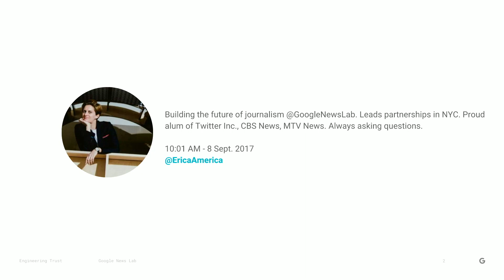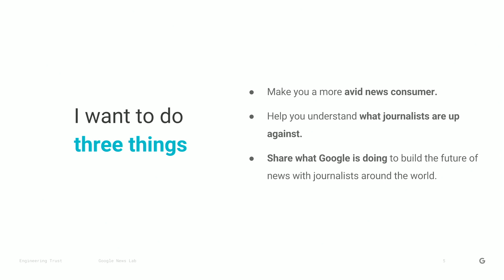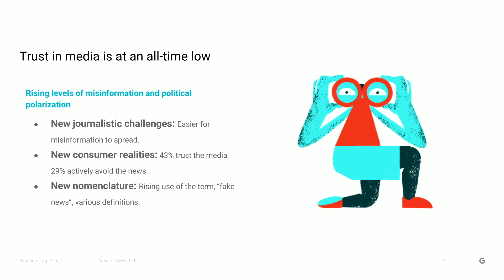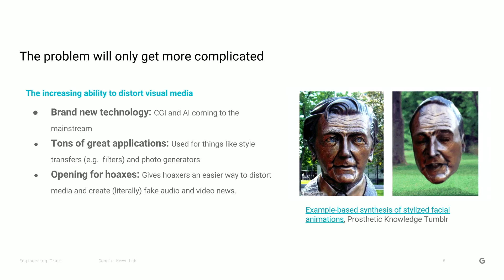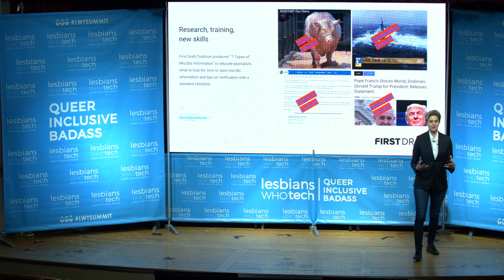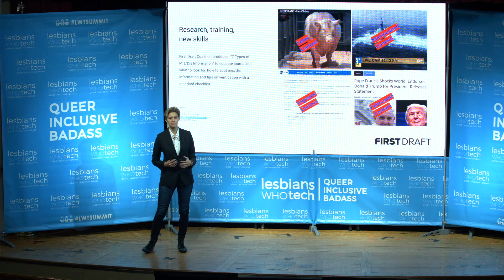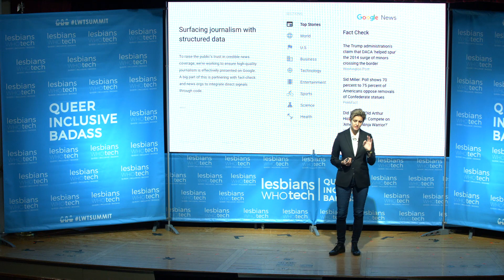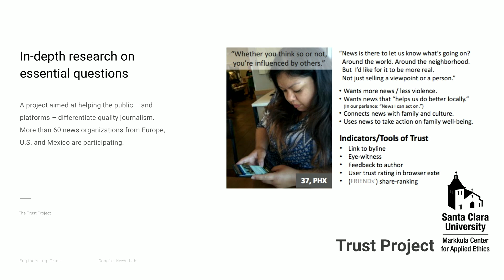Engineering Trust in the Digital News Age, Erica Anderson